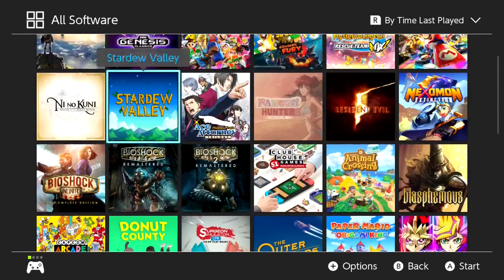My sleep paralysis made me do it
I honestly just needed a video up and I thought it was funny how tired I was recording. It is short because I did not last long. (that is what she said) I do have more ideas of actual videos, but just have to wait a little longer.
As always EVERYDAY IS OUR DAY.